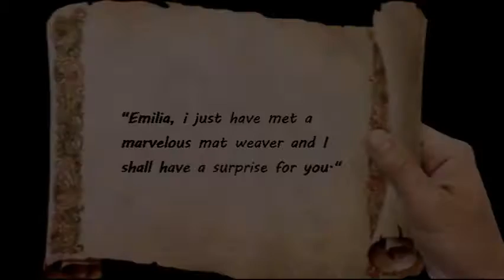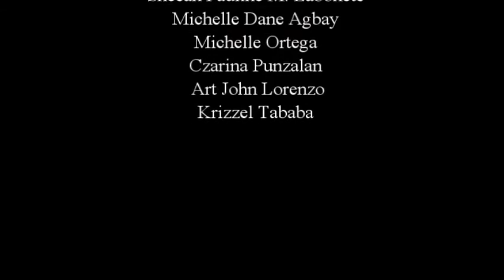The Mats - Francisco Arcellana Silent Film